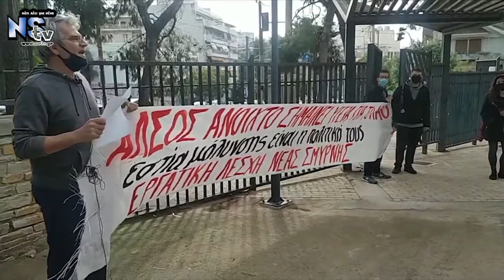Διαμαρτυρία Εργατικής Λέσχης Νέας Σμύρνης για τις ώρες λειτουργίας του Άλσους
Σε διαμαρτυρία και συλλογή υπογραφών στο Άλσος προχώρησε το Σάββατο 19/12/2020 η Εργατική Λέσχη Νέας Σμύρνης με την υποστήριξη της δημοτικής παράταξης Μία Πόλη Ανάποδα. Ο λόγος ήταν η απόφαση δημάρχου να κλείσει το Άλσος Νέας Σμύρνης στους κατοίκους μετά τις 3μμ επικαλούμενος λόγους ασφαλείας και περιορισμού μετάδοσης του ιού covid-19. Σε συνομιλία με στελέχη των δύο συλλογικοτήτων έγινε ενημερώση ότι ο δήμαρχος επέβαλε αυτό το μέτρο υπό τον φόβο ότι αν δεν γίνει, το Α/Τ Νέας Σμύρνης θα κάνει μήνυση, κάτι το οποίο αποτυπώθηκε στα πρακτικά του δημοτικού συμβουλίου και που όμως έχει διαψευθεί από αστυνομικούς κύκλους.

Σε κάθε περίπτωση, η Εργατική Λέσχη Νέας Σμύρνης και η Πόλη Ανάποδα υποστηρίζουν ότι το μέτρο δεν προάγει την δημόσια υγεία, αντιθέτως δημιουργεί μεγαλύτερα προβλήματα στους κατοίκους και εργαζόμενους οι οποίοι δεν έχουν την δυνατότητα να αθληθούν ή έστω να ξεφύγουν από την καθημερινότητα τους με το περιορισμένο ωράριο του Άλσους Νέας Σμύρνης.

Οι περισσότεροι παρευρισκόμενοι στο Άλσος είδαν την διαμαρτυρία με θετικό μάτι και προσήλθαν σε υπογραφή και στήριξη. Οι δύο συλλογικότητες έχουν δεσμευτεί να φέρουν το ψήφισμα στο επόμενο δημοτικό συμβούλιο ώστε να αρθεί το μέτρο και υπάρξει λύση με την οποία το Άλσος της Νέας Σμύρνης θα παραμείνει ανοιχτό περισσότερες ώρες με ταυτόχρονο έλεγχο